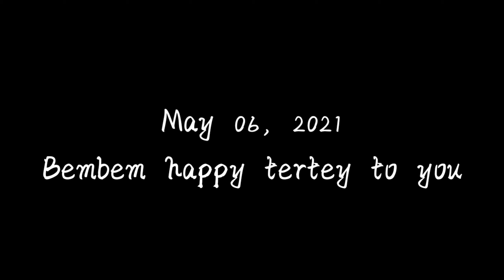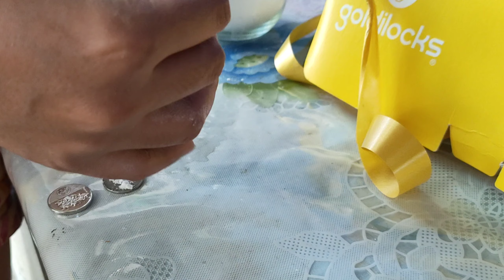carl@3 part2 | game1 pasabit/ game2 putok lobo😂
i know everyone was happy on bembem's bday.
and of course bembem was also happy on his bday

God bless🥰